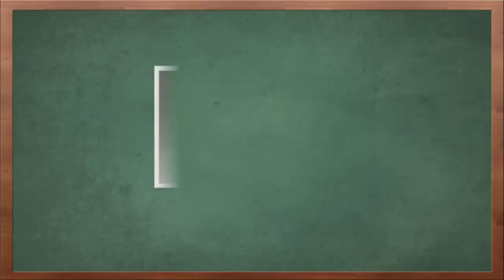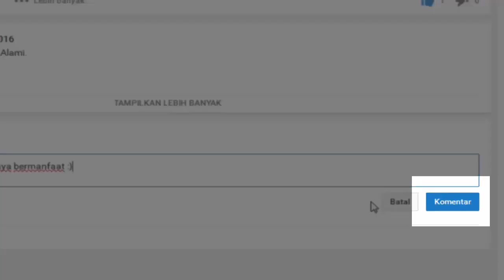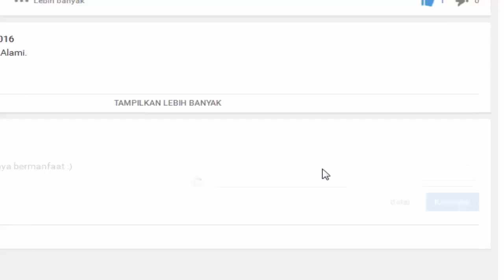Benarkah Virus Corona Tak Tahan Iklim Tropis Seperti di Indonesia?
Video kali ini tentang benarkah virus corona tak tahan iklim tropis seperti di indonesia?

Beredar pesan yang beredar di Whatsapp mengenai beberapa fakta terkait virus corona 2019-nCoV. Salah satu isi pesannya menyebut virus corona tidak akan menyebar di daerah tropis seperti Indonesia karena virus tidak bisa bertahan di atas 23 derajat celcius.
Diketahui beberapa negara tetangga seperti Singapura, Thailand, dan Malaysia sudah mengkonfirmasi adanya kasus positif virus corona. Meski belum ada penelitian ilmiah yang bisa mendukung pernyataan mengenai iklim tropis dan kaitannya dengan penyebaran nCoV, perlu diketahui bahwa virus memiliki sifat seperti benalu atau parasit, yang tidak bisa hidup lama tanpa inang.